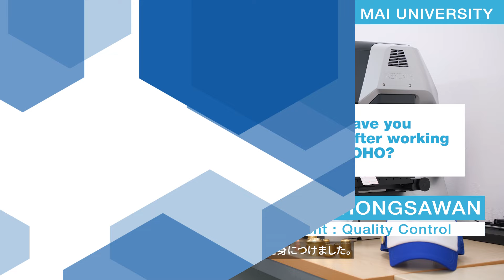PANISARA THONGSAWAN ーWorking at TOHO INDUSTRY THAILANDー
Staff interviews. Working at TOHO INDUSTRY THAILAND.